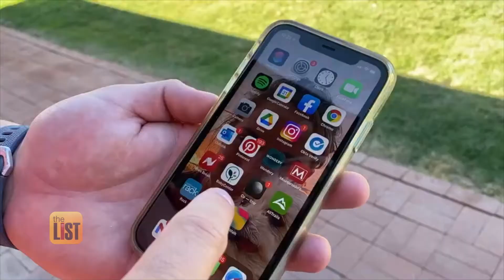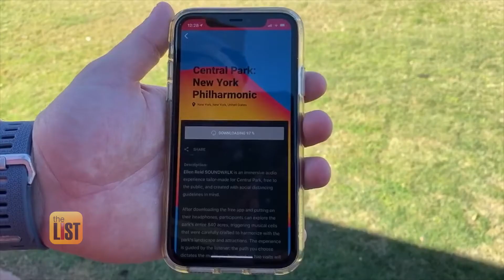How the Soundwalk App is Helping People Cope with the Unknown